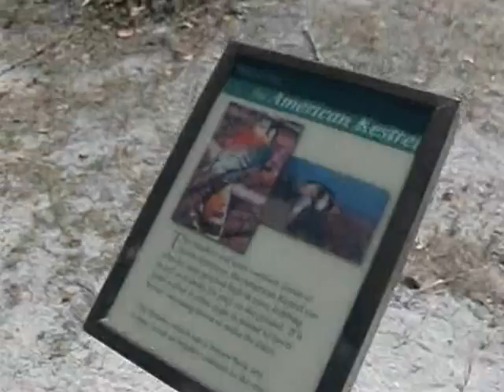3 19 12 Lovers Key Tortoise Vid